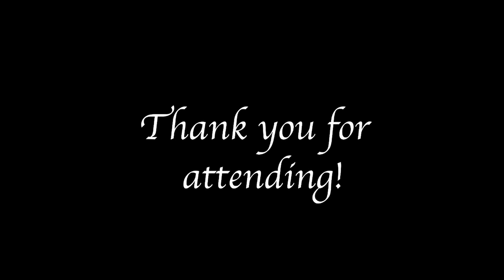HE 2021 11 07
Sunday Service with the Reverend Bill Winters.